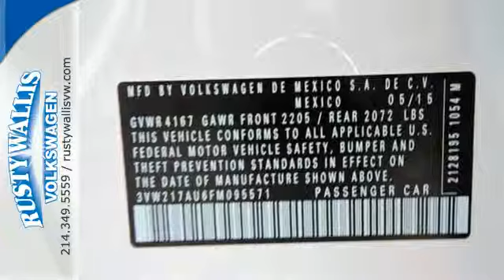2015 Volkswagen Golf Dallas TX Garland, TX V150836 - SOLD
Year: 2015
Make: Volkswagen
Model: Golf
Trim: TSI S
Engine: 4 Cyl - 1.8 L
Transmission: Automatic
Color: Pure White
Stock #: V150836
VIN: 3VW217AU6FM095571
Come to Rusty Wallis Volkswagen! You NEED to see this car! This beautiful 2015 Volkswagen Golf is the rare family vehicle you have been trying to find. Absolutely loaded with every available extra I can think of... you won't believe how many great amenities this car has!

Address:
12635 LBJ Freeway